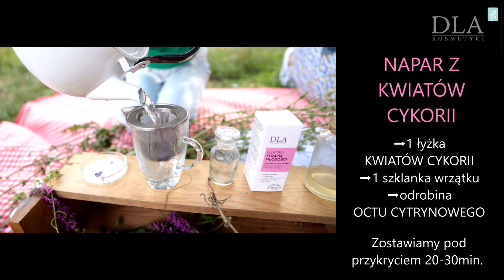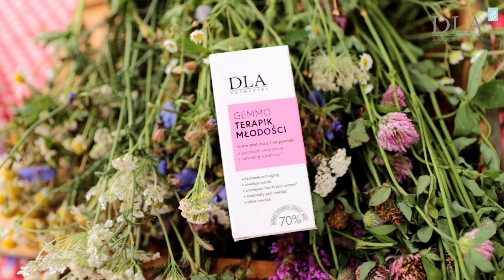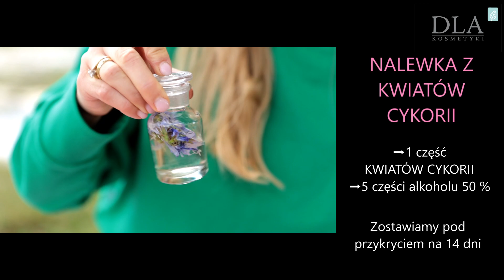Jak skutecznie nawilżyć suchą SKÓRĘ POD OCZAMI?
↓↓ Więcej Informacji ↓↓

Ile razy zdarzyło Wam się pytać Nas o „Sposoby na suchą skórę pod oczami”?

Skóra wokół oczu pozbawiona zainteresowania szybko pokrywa się siateczką zmarszczek, staje się poszarzała, zaczerwieniona, nadaje twarzy wyraz zmęczenia. Na ogół szukamy takiego kosmetyku, który szybko przyniesie ulgę ściągniętej, podrażnionej skórze, nawilży, zniweluje zmarszczki mimiczne, przywróci skórze wypoczęty wygląd.

Jakie naturalne sposoby polecamy na pozbycie się problemu suchej skóry pod oczami – o tym dowiecie się w dzisiejszym filmie.

Nasz gość specjalny: OLGA OZIERAŃSKA

Film ma charakter informacyjny, nie stanowi porady medycznej i w rozumieniu obowiązujących przepisów nie może być traktowany jako specjalistyczna porada medyczna, forma diagnozy lub zalecenia w zakresie leczenia. Ponadto nie może być podstawą do jakichkolwiek roszczeń. Film ma na celu przybliżyć historyczną, zielarską wiedzę ludową. Użytkownik działa na własną odpowiedzialność Nie ponosimy odpowiedzialności za jakiekolwiek szkody będące konsekwencją korzystania z tych materiałów. Nie opieraj się na naszych treściach ZAWSZE skonsultuj się z lekarzem.